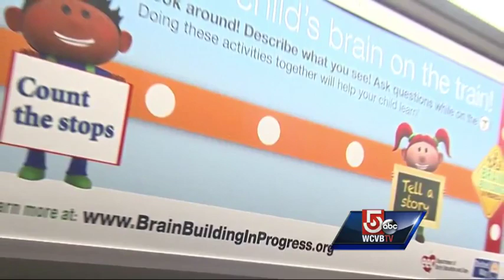Program turns MBTA cars into classrooms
The state is launching a new push to give children's education a boost just by riding the MBTA.